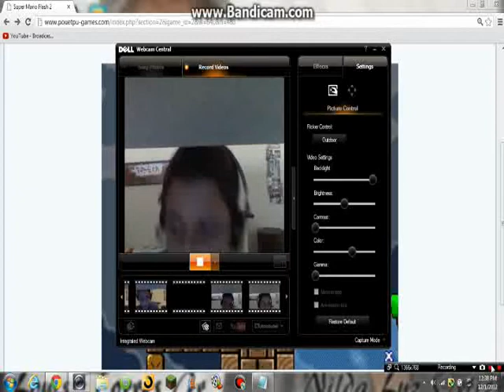Let's Play Super Mario Flash 2 - Level Portal - Part 6 - The Fricken Element Temple I WILL KILL YOU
Part 6 of Super Mario Flash 2  Level Portal Gameplays This part if you like seeing my anger to the max you will love this!